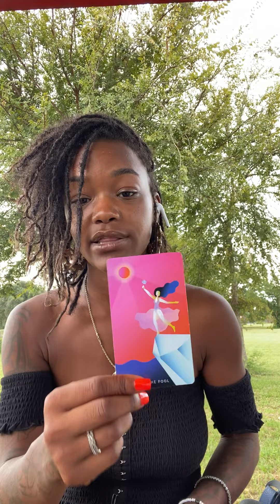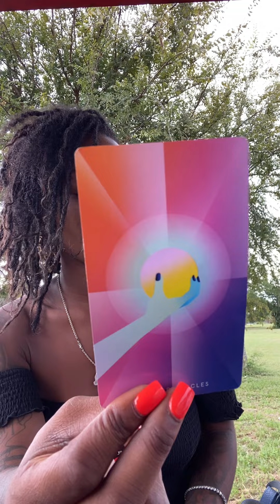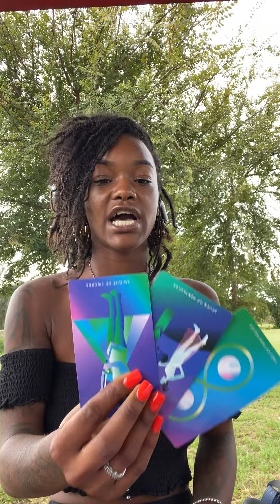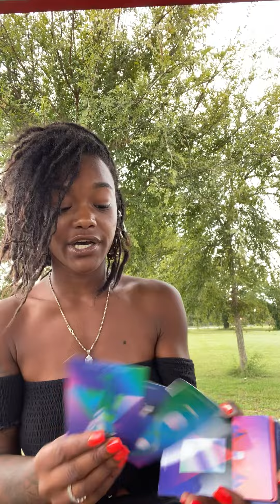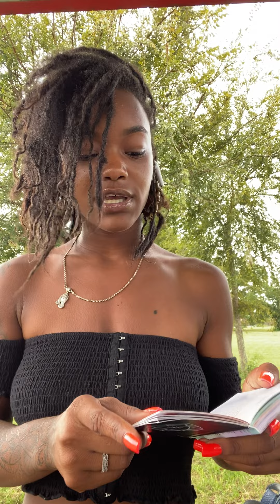Capricorn ♑️ You Mr.Krabs To These Planktons They Want Your Secret Formula